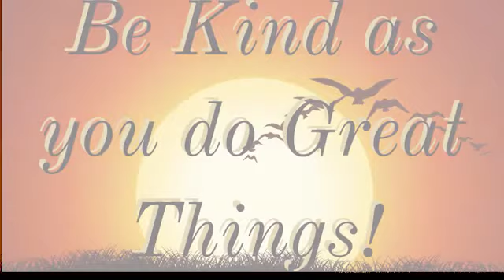A Conversation with Dan Cockerell - Transition and Leadership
Dan Cockerell, former Disney executive, talks about his transition from a large corporation to entrepreneur. We also discuss what he has learned about leadership in 26 years of working with people. Dan worked his way through the Disney Organization starting in the Disney World College Program in 1989, Disneyland Paris in 1992 all the way to VP, Magic Kingdom until he retired last year to share his insights and experience as a speaker, coach, and consultant.